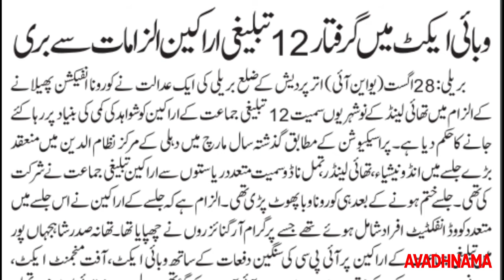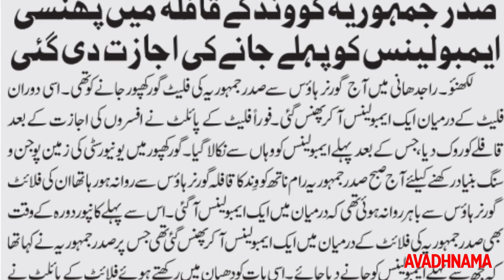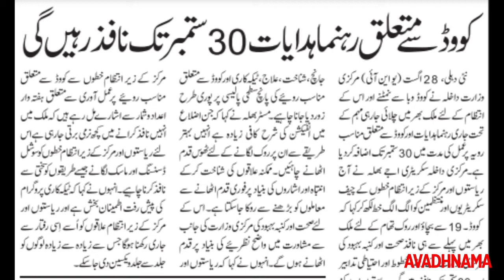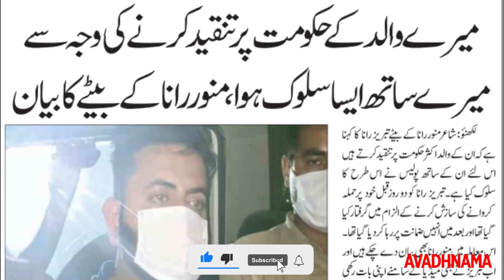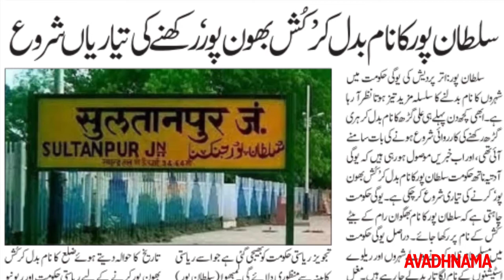तब्लीगी जमात पर आरोप निकले निराधार: 29 August | Avadhnama Urdu Daily Voice Edition 2021